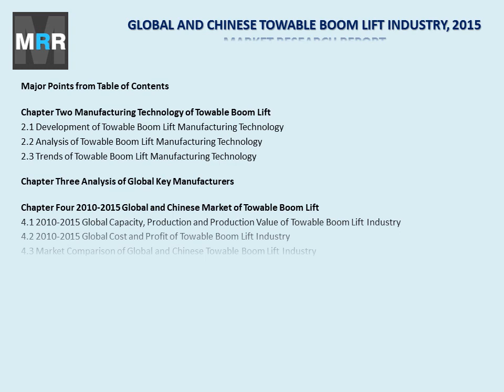Towable Boom Lift Industry 2020 Forecasts for (Global, Chinese) Region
The 'Global and Chinese Towable Boom Lift Industry, 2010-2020 Market Research Report' is a professional and in-depth study on the current state of the global Towable Boom Lift industry with a focus on the Chinese market. The report provides key statistics on the market status of the Towable Boom Lift manufacturers and is a valuable source of guidance and direction for companies and individuals interested in the industry.